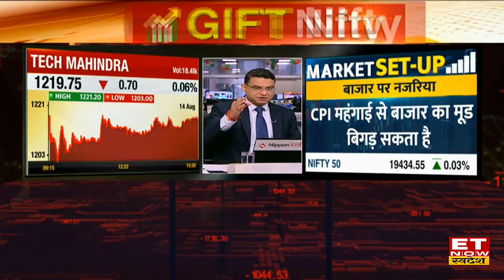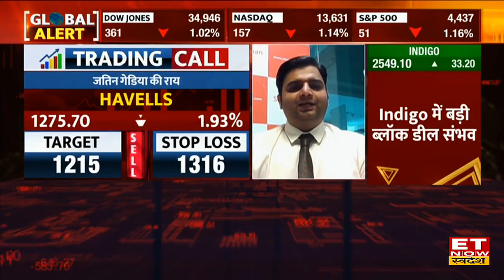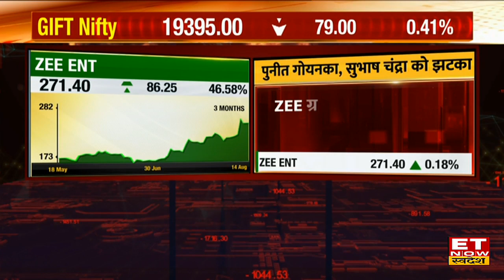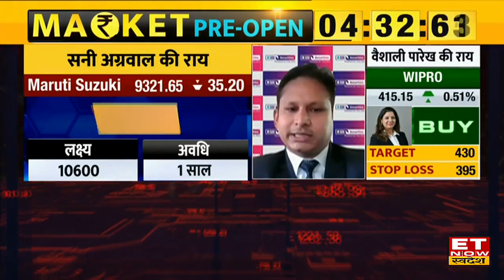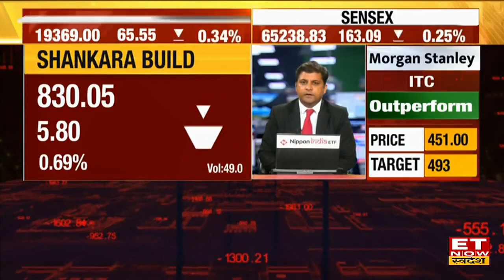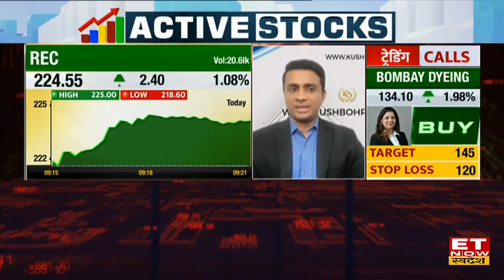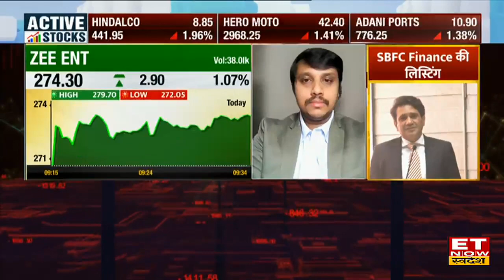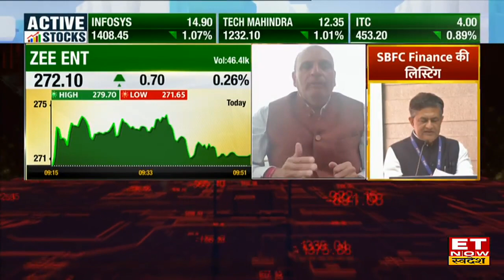Share Market Today : गिरावट के साथ खुले Bazaar, Nifty Sensex में कैसे बनाए रणनीति ? | Khara Sauda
Share Market Live Updates : वैश्विक बाजारों से मिले गिरावट के संकेतों, जिसके बाद भारतीय बाजार में दिखी कमजोरी, निफ्टी सेंसेक्स गिरावट में खुले। इस समय Sensex 44 अंकों की गिरावट के साथ 65,354 के स्तर कारोबार कर रहा है। वहीं Nifty 51 अंक लुढ़कर 19,384 के पास ट्रेड कर रहा है। जानिए शेयर बाजार का पूरा अपडेट